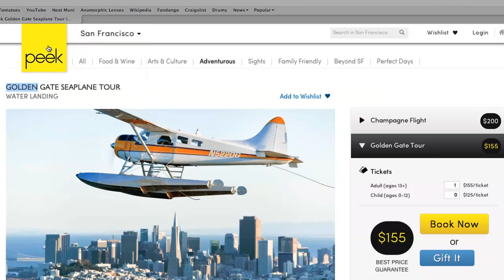Peek.com's Perfect Day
Visit Peek.com to create your own Perfect Day Choose your favorite place and recommend the best experiences, dishes, drinks, views, adventures, hidden gems, street vendors and more... Then share your recommendations with your friends and family.